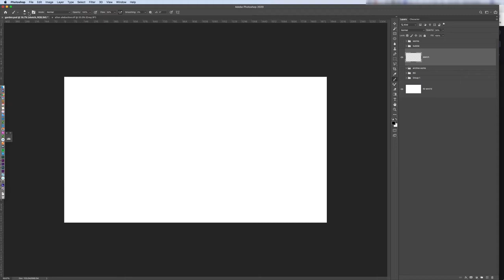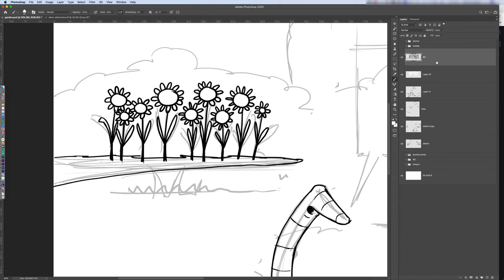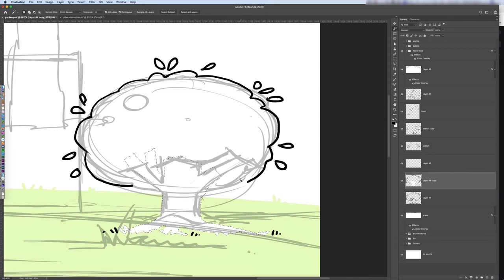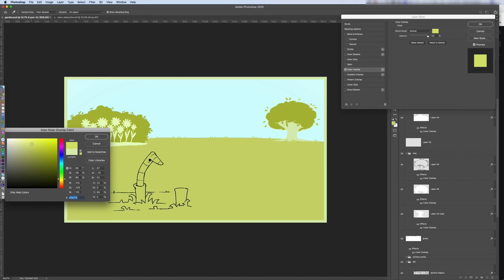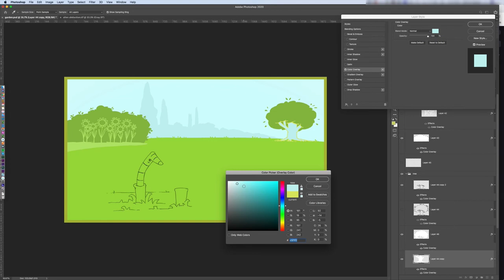03 Down2earth strip1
I have added a version of this along with a download for the artwork as a screensaver for Patrons.
Being the bank holiday and springtime, this seemed apt.